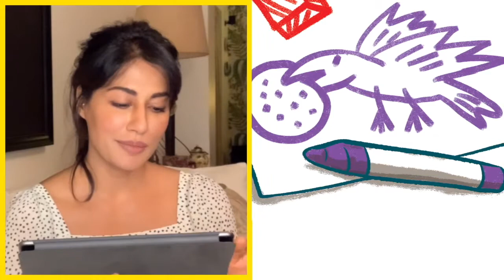Chitrangada Singh reads Angry Akku in Hindi!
Watch Chitrangada Singh read Angry Akku in Hindi for One Day One Story 2020.